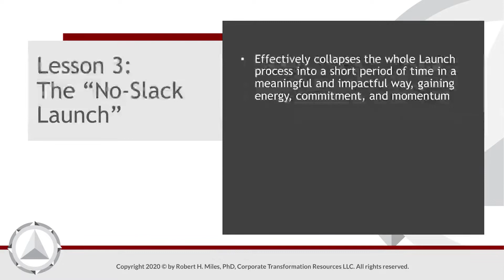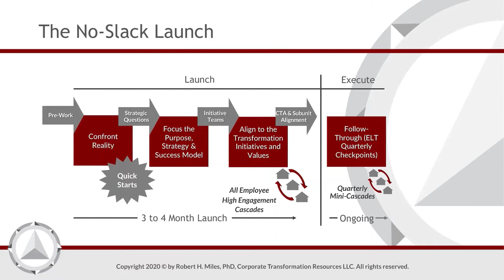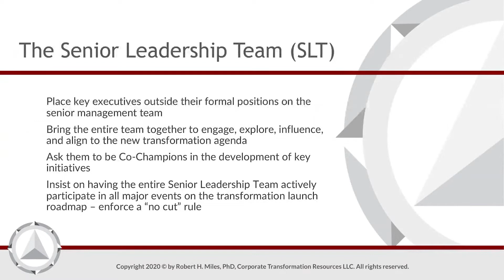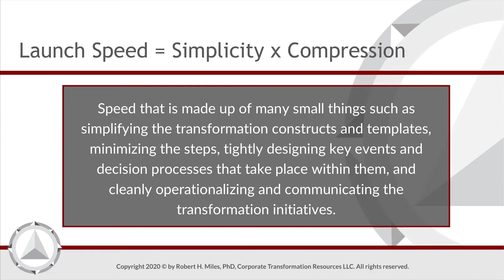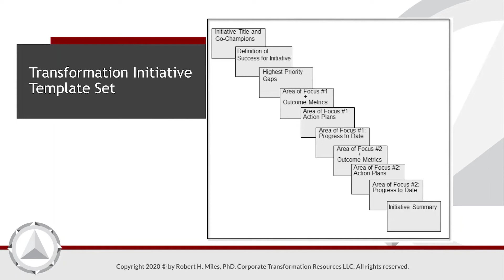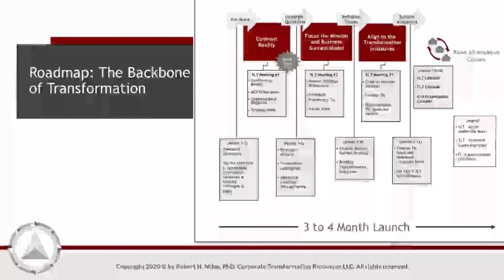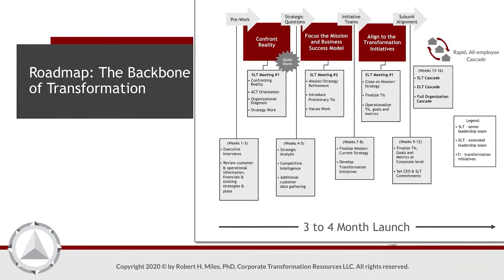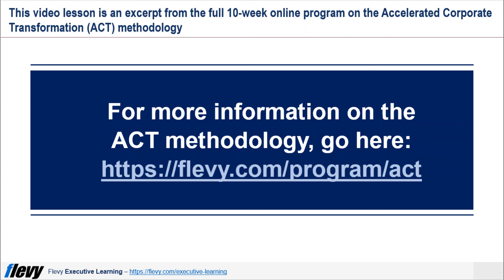Robert H. Miles - The "No-Slack" 3-month Corporate Transformation Launch (HBS Professor & Lecturer)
This video clip is an excerpt from the full 10-week online program on the Accelerated Corporate Transformation (ACT) methodology

Robert H. Miles, Ph.D., President, Corporate Transformation Resources, is a global thought and practice leader in the fields of Corporate Transformation and Executive Leadership.  Dr. Miles was a long-time faculty member at Harvard, Yale, and Emory business schools; and at the Stanford Executive Institute.  He has published numerous books on Corporate Transformation and is published in the Harvard Business Review.

Through his decades of experience and leading 30+ Corporate Transformations, Bob has pioneered the Accelerated Corporate Transformation (ACT) methodology.

The ACT methodology is a proven, enterprise-level process architecture. It enables an executive leader to rapidly orchestrate the launch of the next major phase of his or her organization in a simple, high-engagement manner to achieve breakthrough results.

The ACT methodology has been successfully implemented in some of the most iconic Corporate Transformations, including Apple, General Electric, IBM Global Services, Symantec, National Semiconductor, Office Depot, PricewaterhouseCoopers, PGA Tour, Rockwell International, Infineon Technologies, Southern Company, and Black & Veatch, as well as a number of emerging high-tech companies.

The ACT process architecture has been designed to quickly focus, align, and engage the full organization and then rigorously follow through for execution. It was also designed to be run by business leaders with light consulting and implementation support the first time through. ACT allows managers at all levels to effectively lead Organizational Transformation and Strategy Execution on their own, and it becomes part of a more rigorous management process by the end of the first year of implementation.

The proven ACT methodology succeeds because in each case, it adapts to the organization's specific Transformation challenges, supports leaders at all levels in the organization, creates well operationalized Transformation initiatives, aligns all subunits and engages all employees, overcomes the major "inhibitors" to Transformation launches, and quickly brings about breakthrough results.

The origins of ACT may be traced back to an innovative executive program chaired by Robert H. Miles at the Harvard Business School. The program invited CEO, business presidents, and their teams to the Harvard campus for 2 weeks, during which time they worked together to help each leader develop a plan for dealing with the major challenge confronting their organization. Executives and their teams returned to campus 9 months later to explore what they learned from trying to overcome their Corporate Transformation challenges. Follow up with these corporate teams and research conducted on their patterns of successes and failures formed the foundations of the ACT methodology.

To learn how to implement ACT in your organization, go